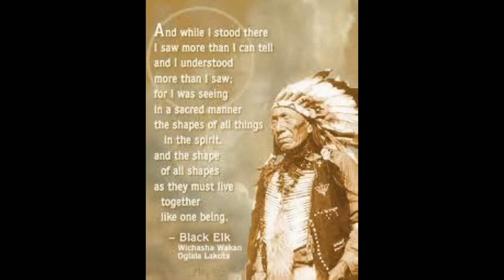Black Elk "Slow Blues"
Black Elk Speaks (audio book, pg 1-13) laid over Wu Tang Clan "Slow Blues".